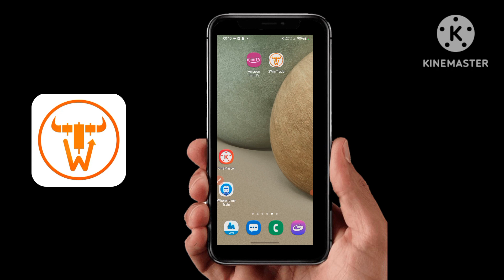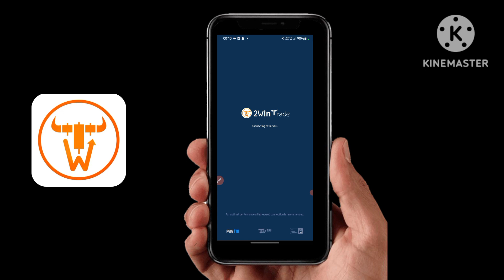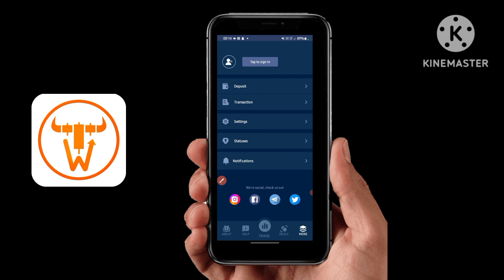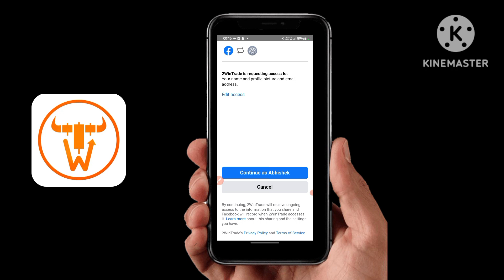2win Trade App Full Details | 2Win Trade App Use 2023 | 2Win Trade Trending App चलाना सीखिये | Detai